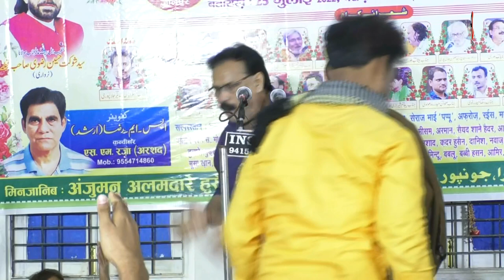Dr Nayab Hallauri | JASHN-E-AHLEBAIT 2022 | TIGHRA JAUNPUR | ANJUMAN ALAMDAR-E-HUSSAINI TIGHRA